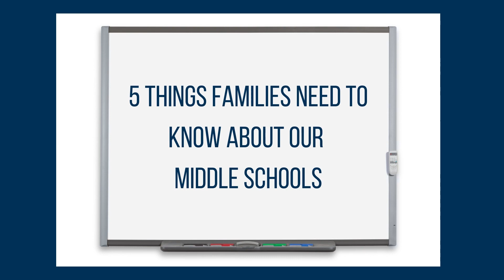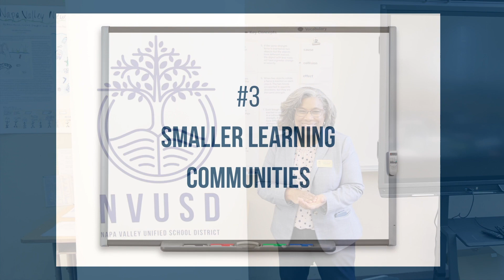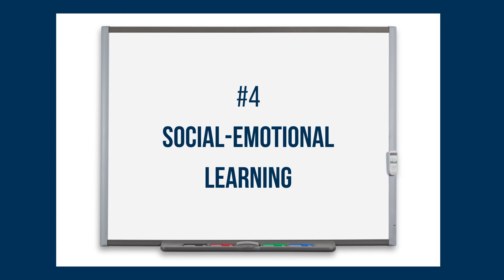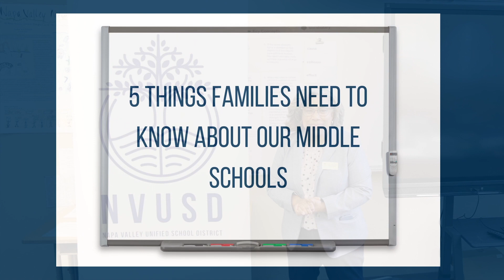5 Things Families Need to Know About our Middle Schools